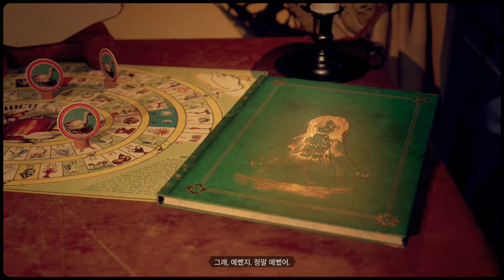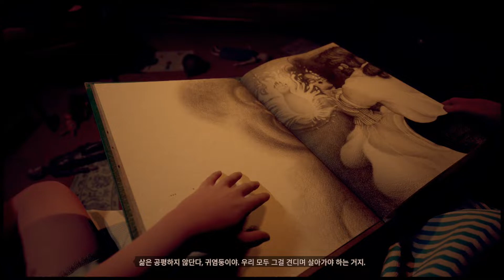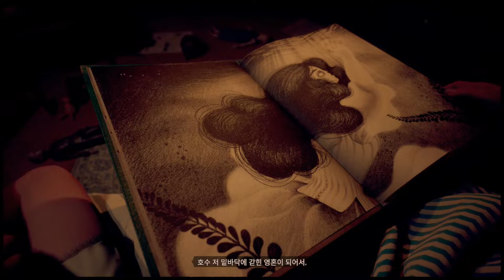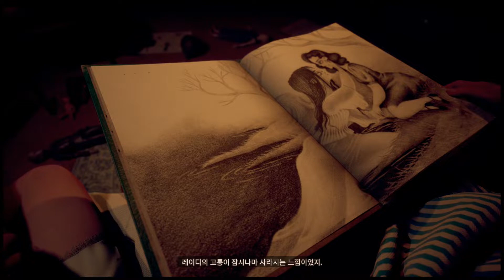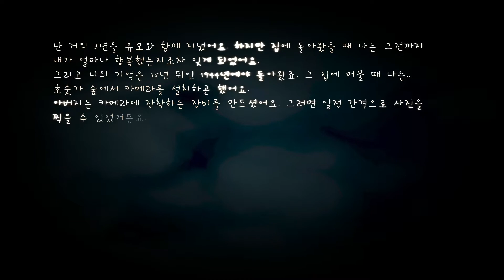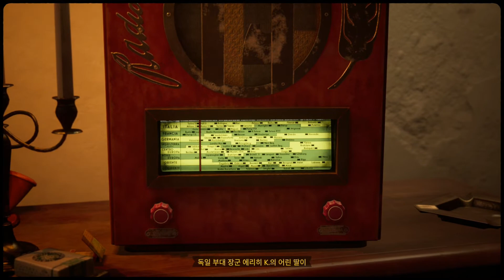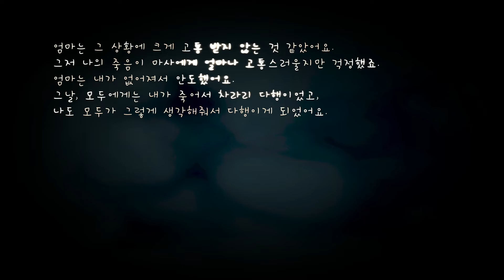누가 그녀를 죽였나, 1인칭 공포 스릴러 ' 마사 이즈 데드 ' 첫 18분 플레이 [ 한글판 ]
00:00 게임 시작
00:50 유모가 들려주는 이야기
05:53 사진 촬영
09:40 마사의 죽음
12:28 장례
15:56 악몽

1944년 이탈리아를 배경으로 한 미스테리한 살인과 전쟁의 비극 사이를 넘나드는 1인칭 호러 스릴러 게임 [ 마사 이즈 데드 ]는 2022년 2월 25일 PS4 PS5 XBSS XBSX XB1 PC 로 출시하였습니다

한국어 공식 지원 및 엑스박스 게임패드 사용